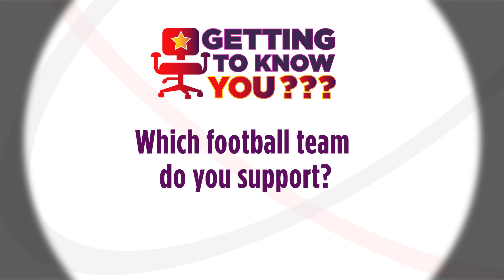Getting To Know You: John Bateman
We get to know England and Wigan star John Bateman that little bit better in our new feature 'Getting To Know You'.